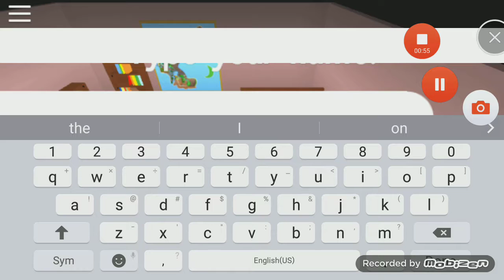Pokémon brick bronze #1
Enjoy me playing POKÉMON? LIKE THE VIDEO AND I WILL DO MORE!!